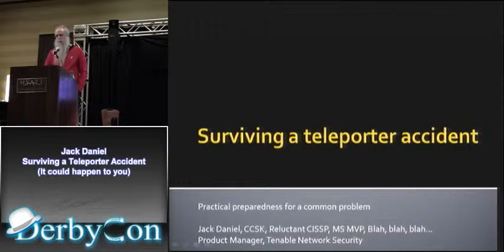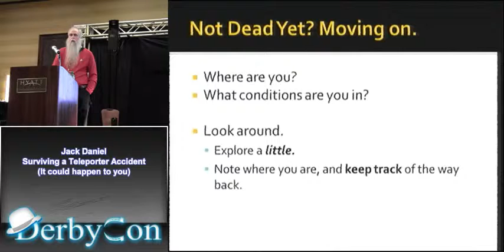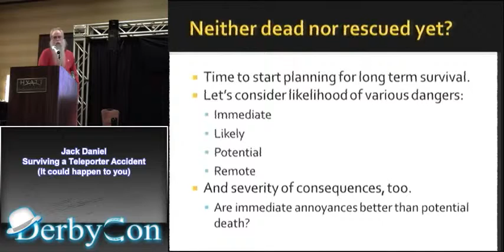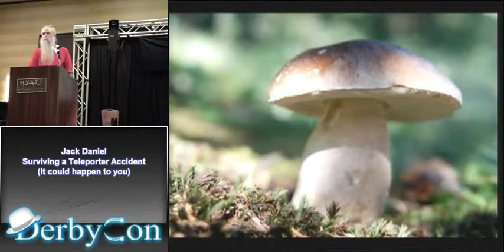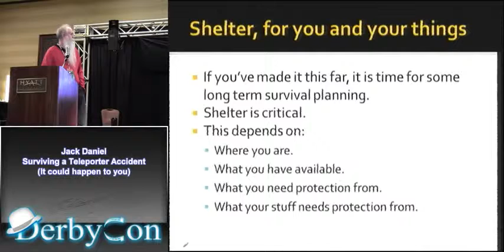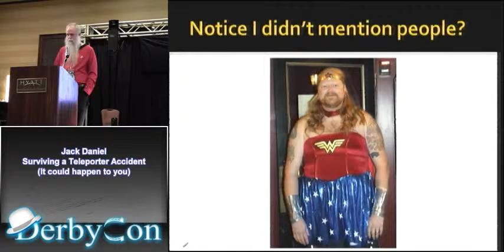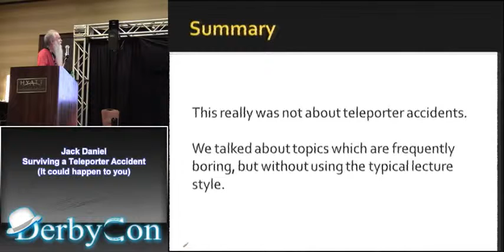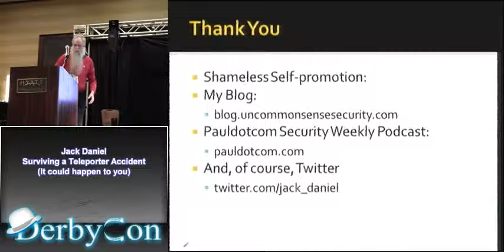Jack Daniel Surviving a Teleporter Accident It could happen to you)